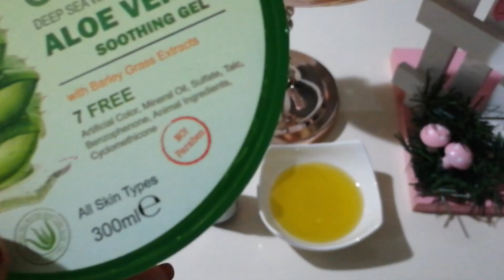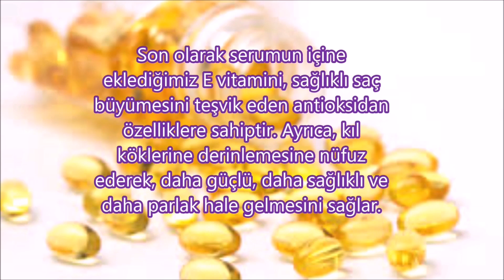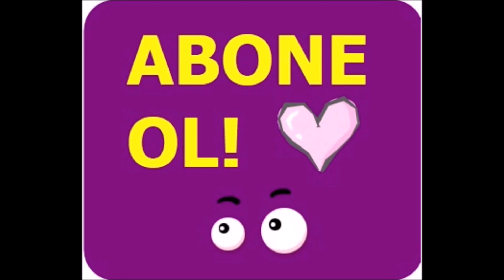SADECE 1 HAFTADA GÜR VE DOLGUN KAŞLAR, UZUN KİRPİKLER! KAŞ VE KİRPİK İÇİN EV YAPIMI GECE SERUMU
Bugün bu videoda, evde sadece 1 hafta içinde kirpik ve kaşlarınızı gerçekten hızlı bir şekilde nasıl uzatabileceğinizi paylaşıyorum. Bu ev yapımı kirpik ve kaş serumu kirpiklerinizi ve kaşlarınızı uzun, kalın ve güçlü hale getirecektir.

Bu serumdaki ana bileşen Hint yağı. Hint yağı Omega 6 yağ asitleri, E vitamini ve proteinlerle doludur. Ayrıca saç köklerinin büyümesine ve güçlenmesine yardımcı olan özelliklere sahiptir. Hint yağı, kirpiklerin büyümesinde ve kalınlaşmasında etkilidir. Ayrıca, kırılmalarını önler ve mevcut olmadıkları yerlerde kirpiklerin ve kaşların çıkmasını tetikler.

Aloe Vera, kirpik ve kaşların büyümesi için gerekli olan amino asitler ve protein açısından zengindir. Ayrıca kirpiklerinizi ve kaşlarınızı daha dolgun, daha güçlü ve daha parlak yapar.

Zeytinyağı, saç sağlığı için önemli olan birçok vitamin ve besin içerir. Zeytinyağı, kirpik ve kaşların hızlı büyümesine yardımcı olan antioksidanlar içerir.

E vitamini, sağlıklı saç büyümesini teşvik eden antioksidan özelliklere sahiptir. Ayrıca, kıl köklerine derinlemesine nüfuz ederek, daha güçlü, daha sağlıklı ve daha parlak hale gelmesini sağlar.

NOT: Kanalı mda uzman tarif leri, doğal maske tarif leri, cilt bakım ı, güzellik, bakım, beyazlatıcı, kozmetik, leke giderici krem, saç bakımı, kırışık giderici, sıkılaştırıcı, el bakım ı, ayak bakım ı, zayıflatan su, kilo verdirici su, göz bakım ı, botoks, çözüm, doğal çözüm, kendin yap, saç bakımı, nasıl yapılır, Doğal Tedaviler, hızlı zayıflama, hızlı kilo verme, zayıflatan çay , temizlik tüyoları, püf noktalar, zayıflama, kolay kendin yap çalışmaları, DIY, eğlenceli video lar konularında iyi sonuç alacağınız tarif leri eğlenceli vakit geçirerek hazırlıyor, komik ve güzel anlar yaşıyorum ve sonunda bu işe yaradığını düşündüğüm kolay videoları sizlerle paylaşıyorum. Umarım siz de izlerken eğlenceli vakit geçirirsiniz. Destekleriniz için şimdiden teşekkür ediyorum...